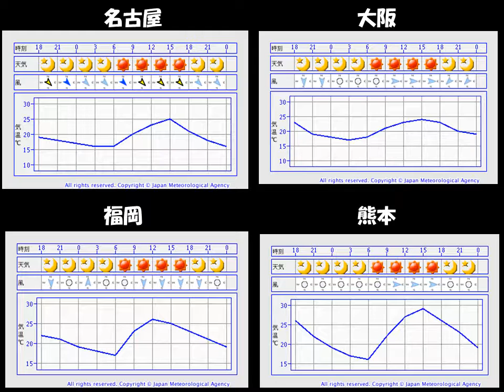明日の天気（札幌、仙台、東京、新潟、名古屋、大阪、福岡、熊本）